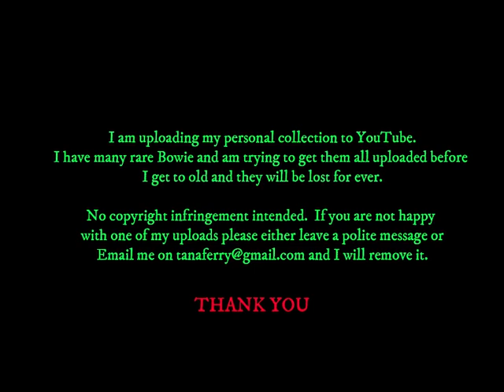David Bowie - Mick Rock Footage & Stills - Part One - 1972 / 1973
Part 1 of 3 of various footage shot by Mick Rock during the Ziggy Stardust period.
Loads had to be deleted due to copyright and the upload being blocked.